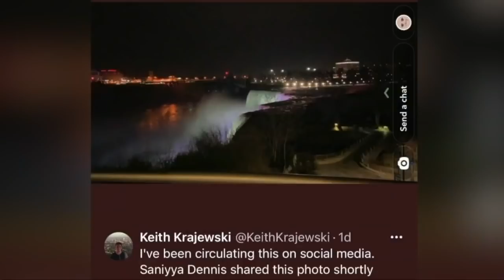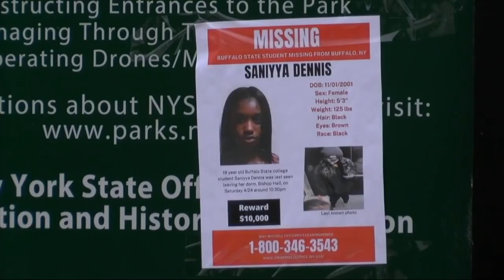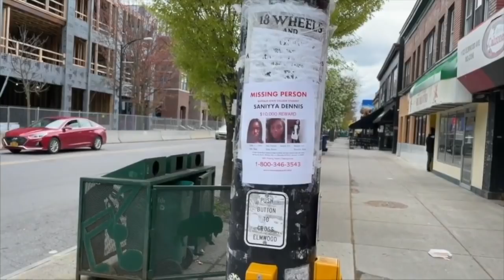Snapchat photo from missing student shows Niagara Falls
Snapchat photo from missing student shows Niagara Falls. Hannah Buehler reports live.